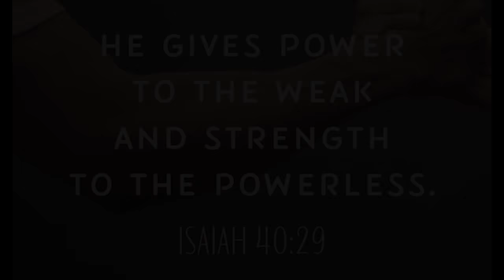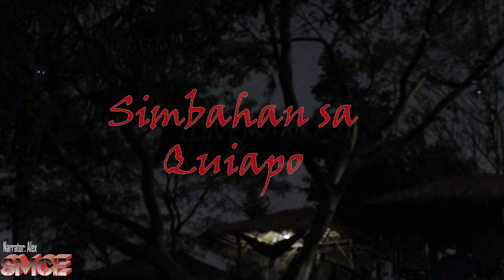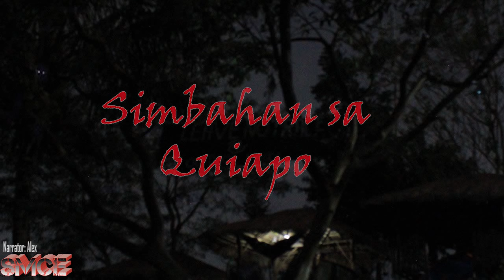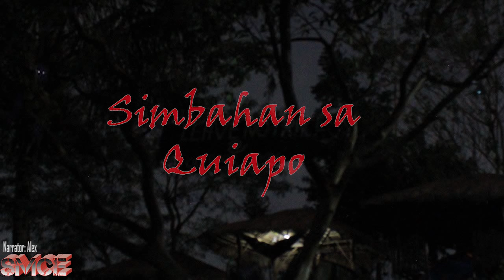Simbahan Sa Quiapo(True to life Story No.58)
Title of the Story: Simbahan Sa Quiapo
Story from: From Loloy of Mindanao
Narrator: Alex of Southern Mindanao Creepy Experiences
Recommendations: Use a gaming headset for better sound effects.

Sana po ay hindi kayo magsawang tumangkilik sa ating mga totoong kwentong ibabahagi dito sa channel natin.
Pagpasensyahan nyo nalang po kung hindi nyo nagugustuhan ang aking boses o ang pagkakalathala ng mga kwento at akin na lang pong pagbubutihing maigi sa susunod. bukas po kami sa inyong suhestyon at reaksyon ngunit sana ugaliin may respeto sa bawat isa.

Kung kayo ay may mga totoong karanasan tungkol sa kababalaghan at Aswang, maari po ninyong ipadala dito sa adress: